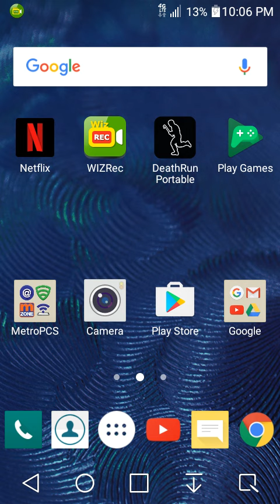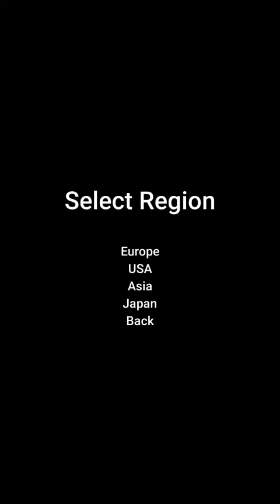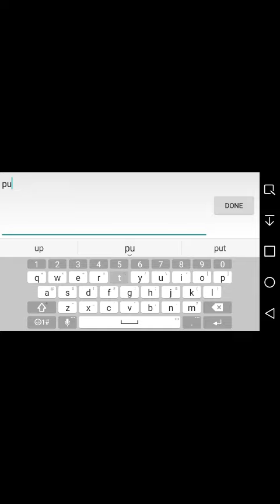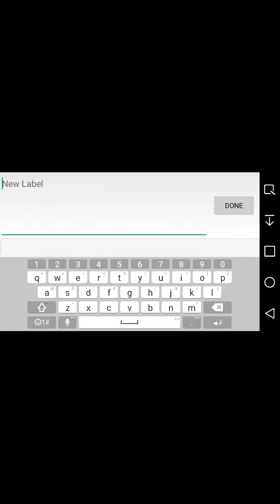I just upload this vid for fun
Sub to AquaFeaR StaR